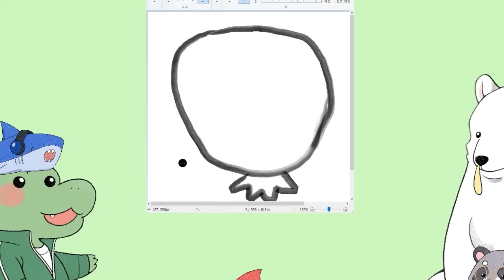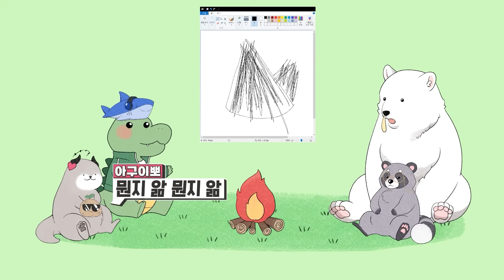진결｜늪지대 노가리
아구이뽀와 핑맨을 응원합니다^^

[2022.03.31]